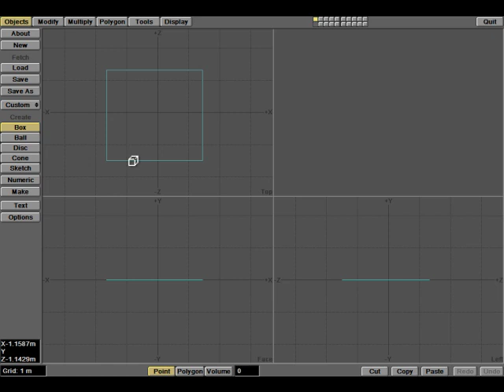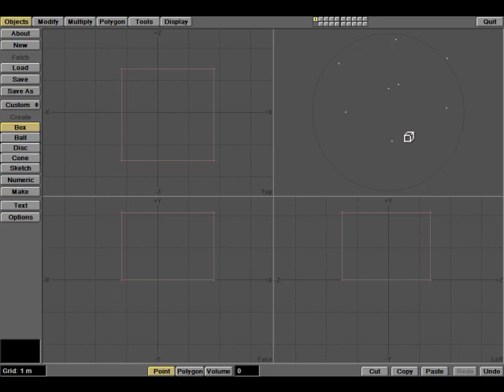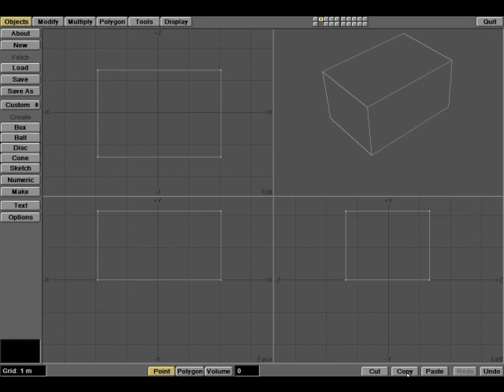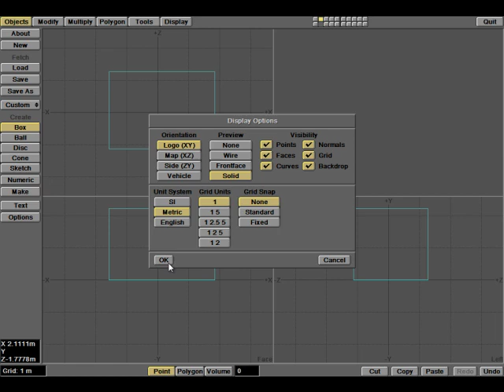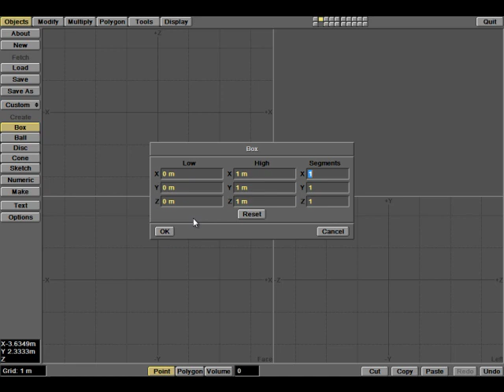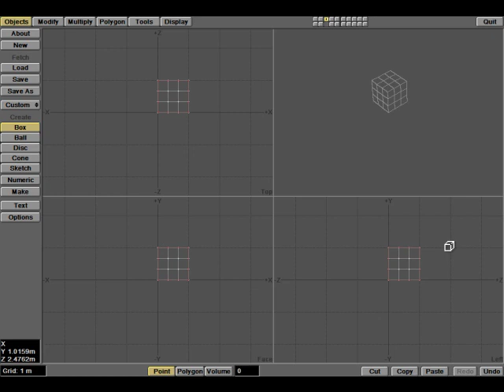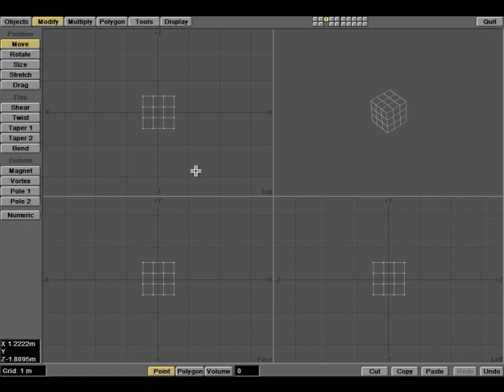LightWave 3D (Parte # 7)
Bienvenidos a uno de mis últimos video tutoriales en Youtube.

En esta serie de videos te enseño a utilizar el Lightwave 3D desde cero y bien explicado, como siempre.

Bye bye.